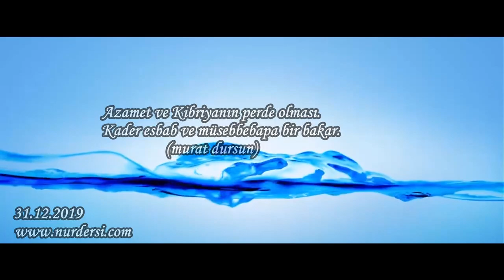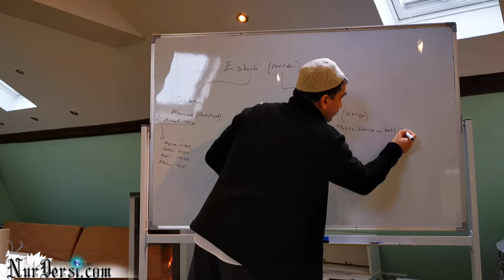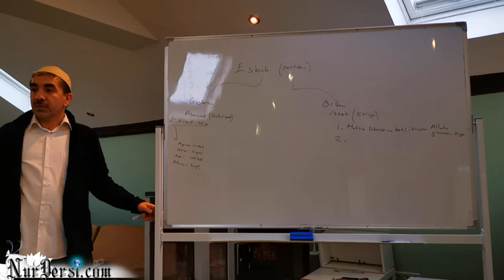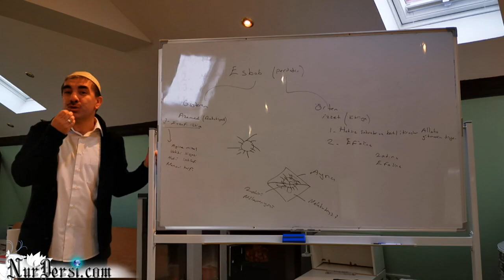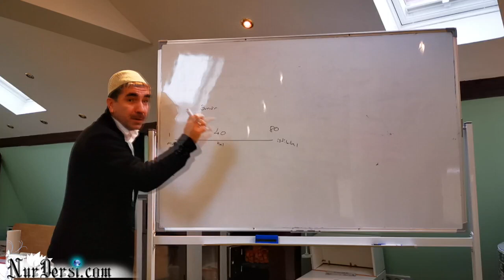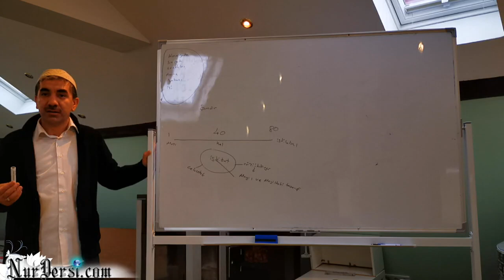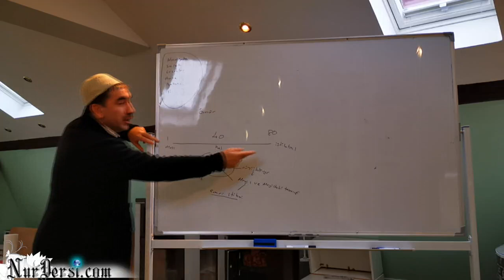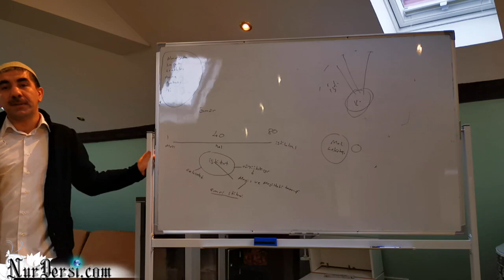Azamet ve Kibriyanın perde olması. Kader esbab ve müsebbebaba bir bakar.